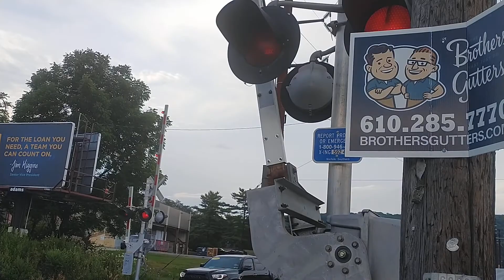NORFOLK SOUTHERN 5 car consist Allentown